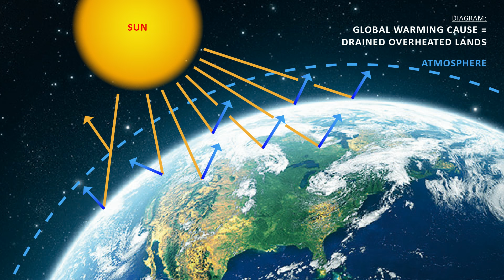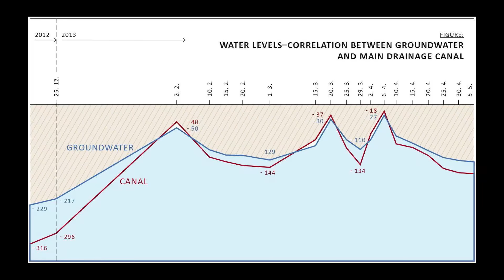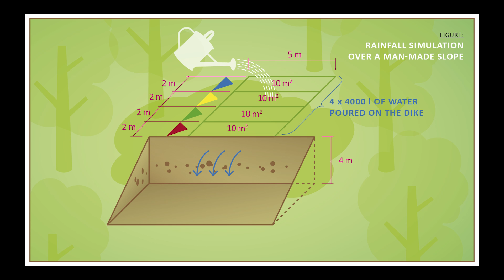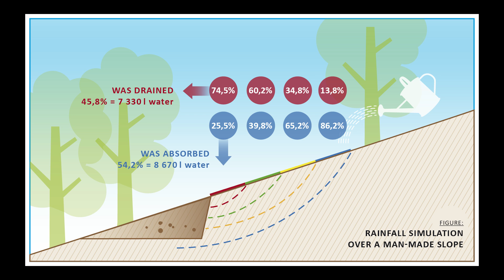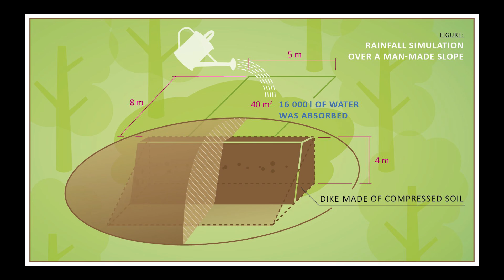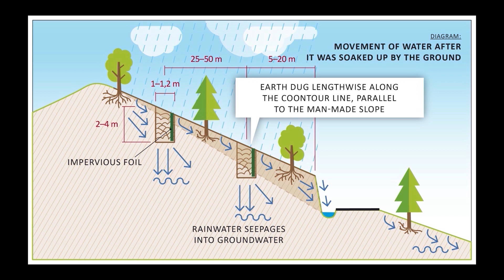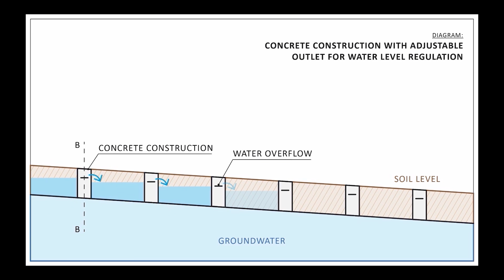Climate Error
A recent NASA study has proved that greenhouse gases are not the only culprit in causing global warming. There are also other causes we should not forget – such as landscape changing human activities. However, even in spite of this fact, lands as a factor influencing global warming and impacting overall climate change development in a negative way have been overlooked for a long time. In general, NASA points out mainly deforestation and the new farming methods as the activities with negative impact. Based on our observations and measurements, we indicate concrete causes behind climate change. But we are also presenting measures to remedy these causes. Both, the causes as well as the countermeasures, can be found under our feet.